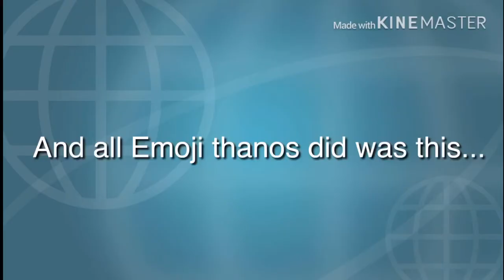Why I don’t really use emojis!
There was no snap emoji